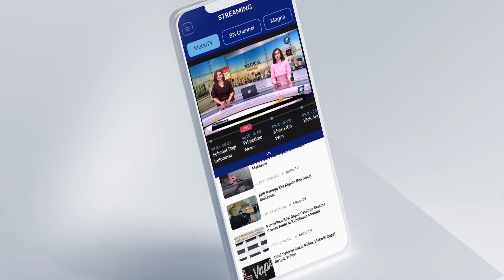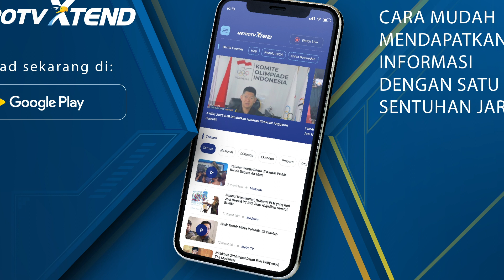Rute KRL TN Abang -Rangkasbitung Kembali Normal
MetroTV, Pasca terganggunya KRL rute TN Abang-Rangkasbitung akibat kecelakaan tunggal yang melibatkan truk di perlintasan kereta api, kini kondisi di sejumlah stasiun kembali normal.